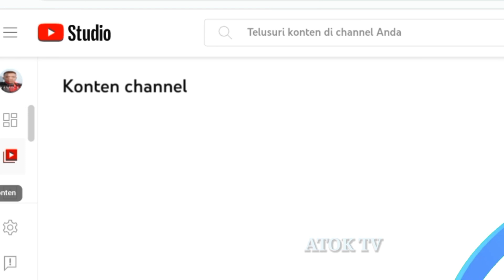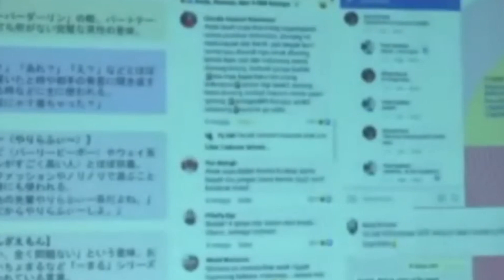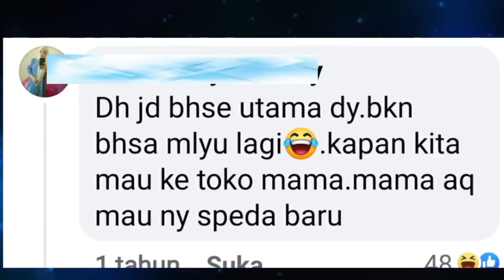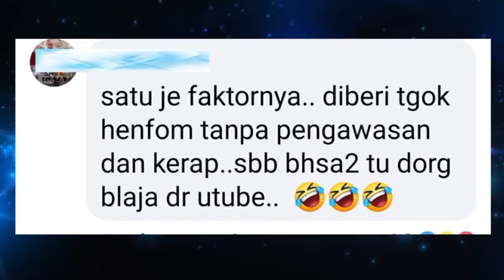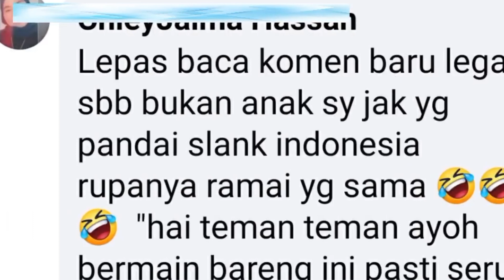ORANG MALAYSIA TERMASUK BOCIL SUKA BERBAHASA INDONESIA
Orang malaysia termasuk bocil berbahasa Indonesia
Bocil malaysia gemar menonton medsos berbahasa Indonesia hal ini sangat bagus untuk bisa belajar Bahasa Indonesia
Tetapi lain yang terjadi di Malaysia
Orang tua mereka takut karena anak anaknya gemar berbahasa Indonesia berbanding bahasa malaysia.
Ingin tahu lebih lanjut tonton video ini sampai selesai
Terima kasih
Berikut link video originalnya;